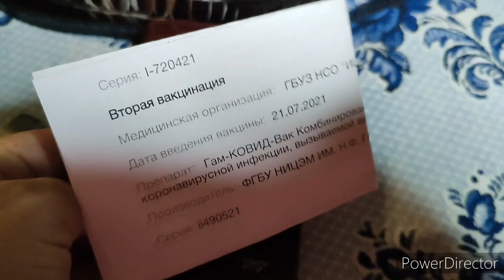Винтажные полки надо держать в порядке. Идёт ремонт. Дарю сама себе!!!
Все! Нет больше моих любимых зелёных обоев. Теперь будут черные. Как наклеем ,сниму видео. У нас в квартире винтажные двери и окна. Менять будем лишь частично. Обязательно буду снимать. Но кусочками. Не очень люблю ремонты. Но надо!!! Летом буду окна красить на кухне!!! Но не знаю точно,этим или следующим. Но буду,планирую. годтигра ссср винтажныеполки Искитим Новосибирскаяобласть сумки Италия MarinoOrlandi Китай sofia плейлист Новый год